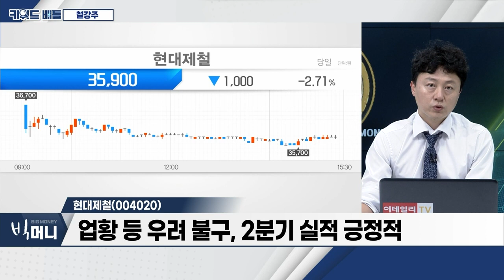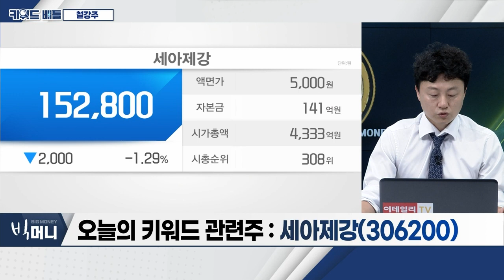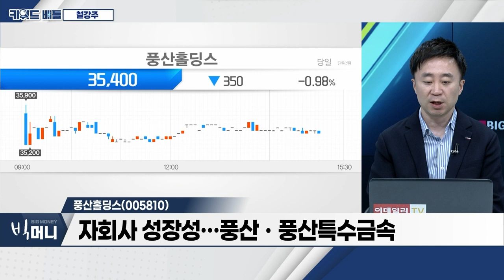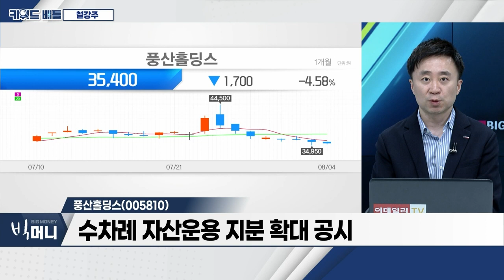현대제철(004020), 세아제강(306200), 풍산홀딩스(005810)… 철강주_키워드 배틀 (20230804)